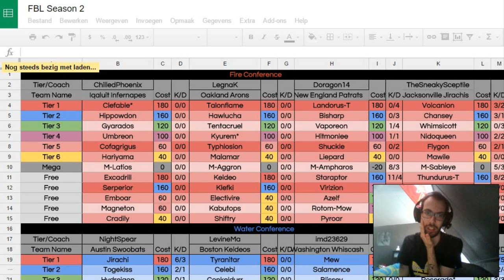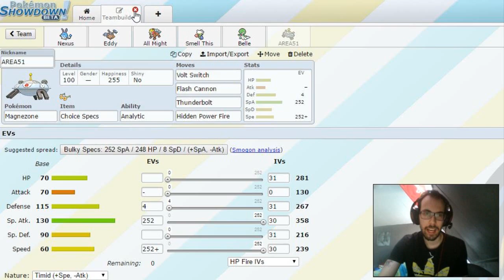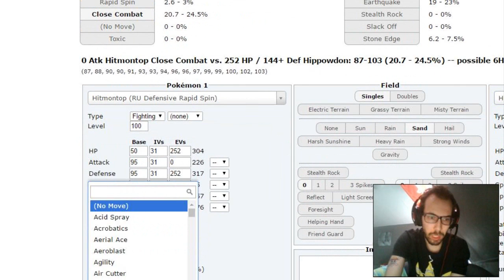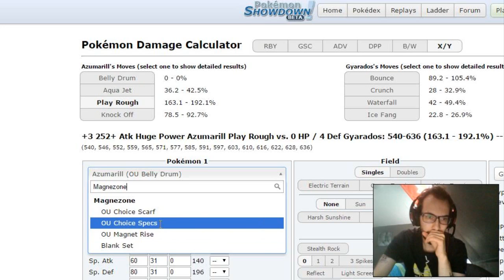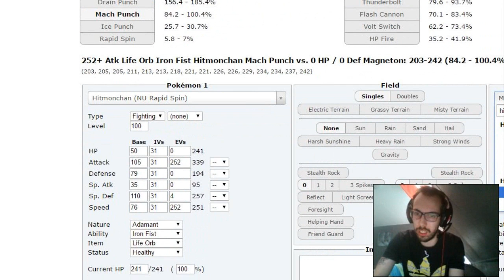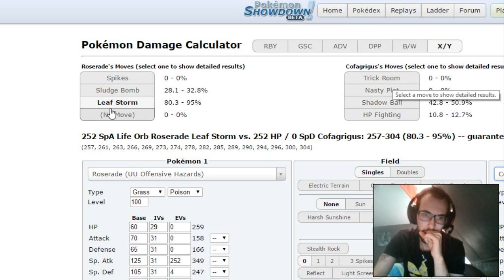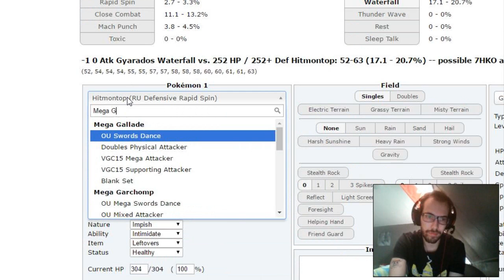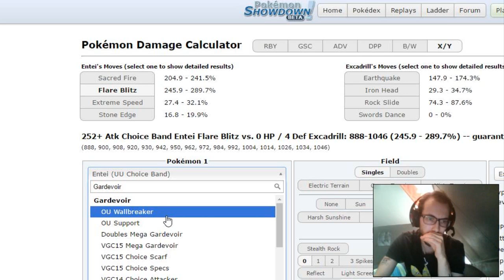Frontier Battle League [FBL S2W6] Groningen Golducks vs Iqaluit Infernapes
Week 6 of the FBL is here. Last week we lost against Shami. Can we recover from that lost and snatch a win this week vs the Iqaluit Infernapes?

► Skip Teambuild: 4:51

Support the Ducks!

Make sure you like this video if you did enjoyed it, leave a comment down below to interact with me and/or give your honest opinion about the video or channel in general and if you would really like to support me,  make sure you 'SLASH' that subscribe button down the middle and become a subscriber today!! Doing any of these things is much appreciated!